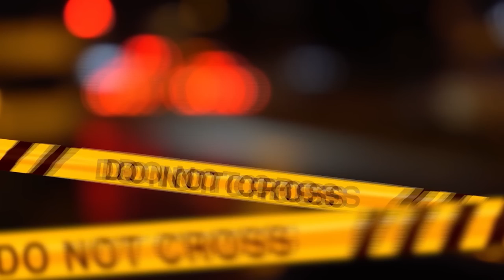I DEMONI DI MICHAEL